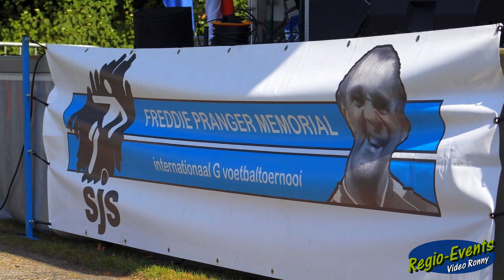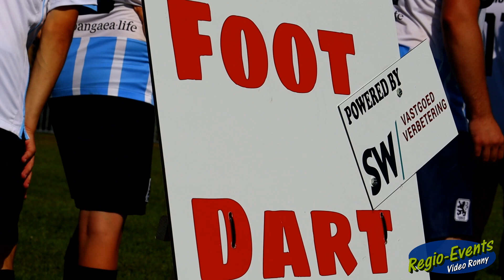Freddie Pranger Memorian bij SJS Stadskanaal 2023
Video's over diverse Activiteiten en Evenementen Lokaal en uit de  Regio
Stadskanaal -